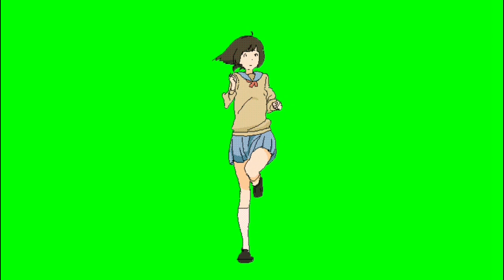✔️GREEN SCREEN EFFECTS: anime school girl running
green screen effects, green screen anime, green screen ghost, green screen dancing, green screen animations and more.